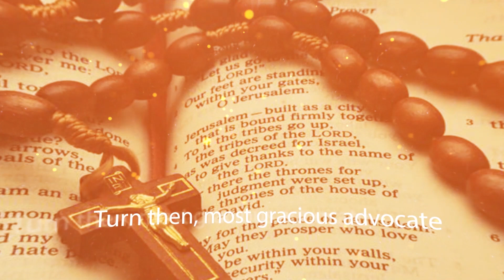54-DAY NOVENA FOR OUR NATION! Day 47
"Here is the link to the Novena document to follow along."

The Blessed Mother, under her title as the Immaculate Conception, is the patroness of the United States. We are asking for her intercession to Her Divine Son to bestow His blessings on our troubled country; on our upcoming election; to end all violence and civil unrest; and to protect the freedom to practice our Catholic faith.
Beginning, Saturday, August 15, each day at 11AM, St. Joseph’s will load a video with novena prayer and rosary on our STJMOD You Tube Channel.   You can pray with the video, watch later or simply use the helpful link to pray on your own.  What is important:  to pray!
Members of our Militia Immaculata Ministry will lead us in the daily Novena and Rosary and we thank them for leading this Novena.